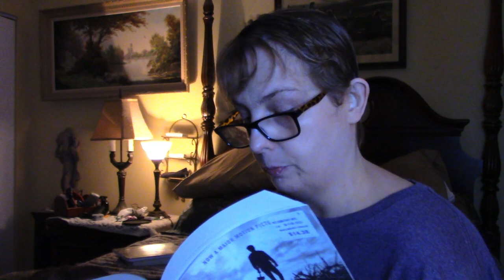Stephen King's Pet Sematary Chapter 23-26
Chapter 23 Starts @ 00:47
Chapter 24 Starts @ 05:07
Chapter 25 Starts @ 11:48
Chapter 26 Starts @ 20:38

Eager to slow down a little bit, Louis and Rachel Creed--along with their children, Ellie, and toddler, Gage--relocate to Maine, on the outskirts of the sleepy rural town of Ludlow. With their new home being alarmingly near to a busy country road, Louis will soon learn firsthand the otherworldly power of the mist-capped burial ground beyond the strange pet cemetery in the woods, when tragedy strikes the Creed family. Now, a grief-smitten Louis has no other choice but to believe in the dark force of the old Indian necropolis' stony and sour soil; however, some boundaries are not meant to be broken. Is it true that, on the mystical hilltop, death has no power?